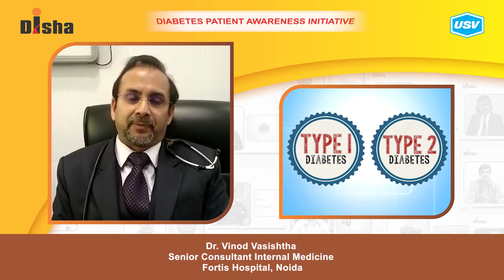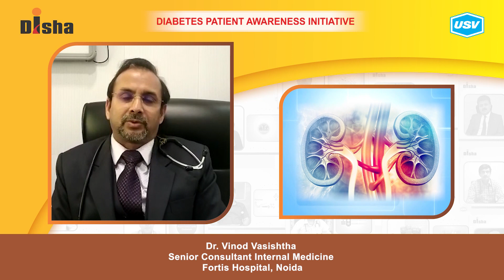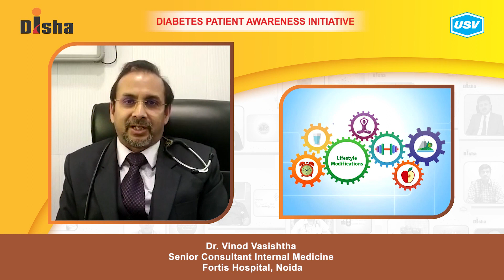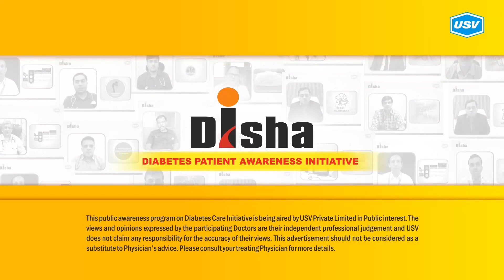Dr. Vinod Vasishtha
Diabetes is one of the most dangerous and rapidly growing diseases in India. Dr. Vinod Vasishtha, a leading Diabetologist explains about the following aspects of Diabetes in this video. Please watch and share!
Diabetes in Women & Men. 0:49
Genetics & Diabetes: Reducing the Risk. 1:53